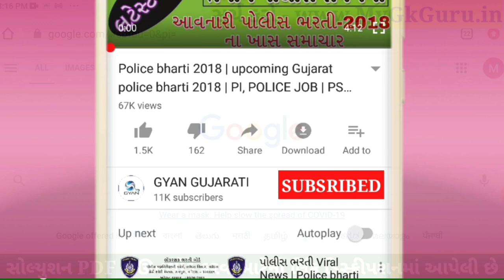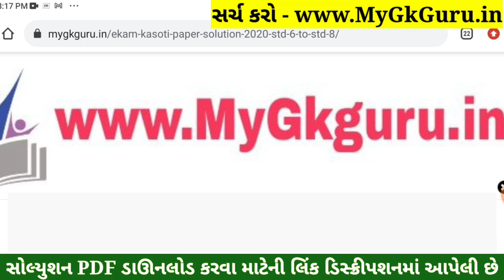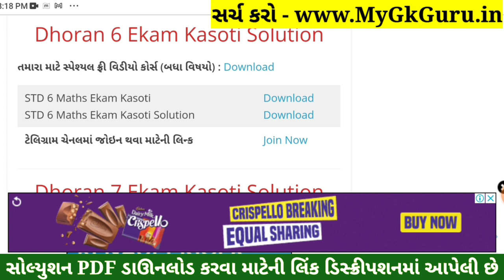Dhoran 6 Ganit ekam kasoti paper solution January 2022| Std 6 Ganit Ekam Kasoti Solution January PDF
STD 6 Ganit ekam kasoti paper solution January 2022, Std 6 Ganit Ekam Kasoti Solution 12 January 2022

std 6 Ganit solutionekam kasoti paper solution January 2022
6th ekam kasoti Ganit paper solution 2022
Ganit original paper std 6real paper solution 2022
std 6 Ganit ekam kasoti Paper Solution 12 January 2022,
std 6 Maths ekam kasoti Paper Solution 12 January 2022,
ekam kasoti STD 6 Ganit Paper Solution January 2022,
ekam kasoti std 6 Maths Paper Solution 12 January 2022,
std 6 Ganit ekam kasoti Full Paper Solution January 2022,
Ekam Kasoti Std 6 Ganit Paper Solution 12 January 2022,
ekam kasoti paper STD 6 Ganit solution January 2022,
Std 6 Ganit Ekam Kasoti Paper January 2022,
Ekam Kasoti std 6 Ganit full solution January 2022,
Ekam Kasoti std 6 Ganit solution 12 January 2022,
STD 6 Ganit ekam Exam paper download 2022,
12 January 2022 ekam kasoti paper download,
12 January 2022 ekam kasoti paper solution,
STD 6 Ganit paper solution ekam kasoti,
ekam kasoti STD 6 Ganit paper download,
January 2022 ekam kasoti std 6 Ganit paper,
STD 6 Ganit ekam kasoti original paper solution January 2022,
STD 6 Ganit ekam kasoti real paper solution January 2022,
std 6 Ganit paper solution January 2022,
Ganit std 6 ekam kasoti solution January 2022,
Ganit paper,std 6 paper solution 2022,
std 6 Ganit paper January 2022,
January ekam exam Ganit 2022,